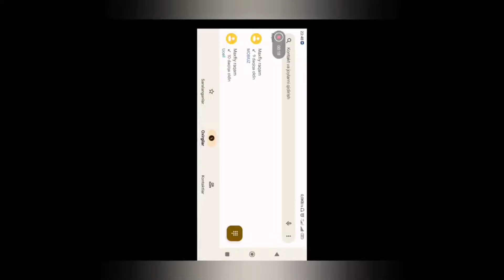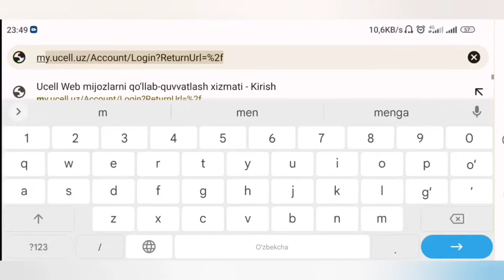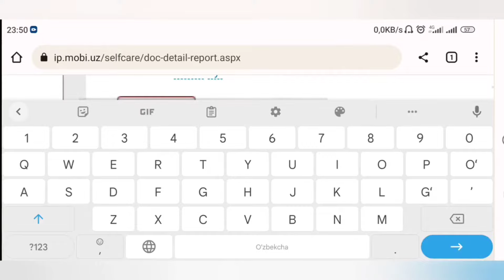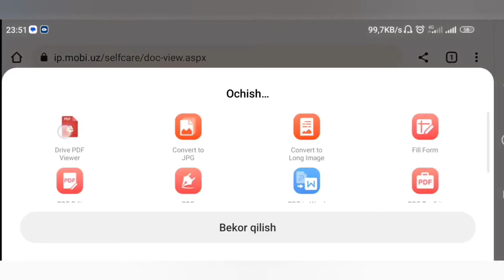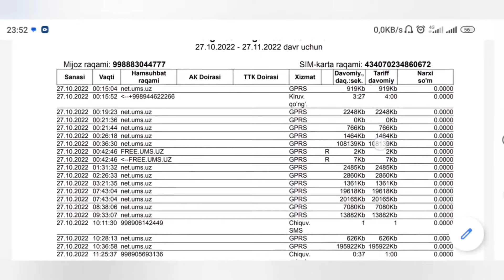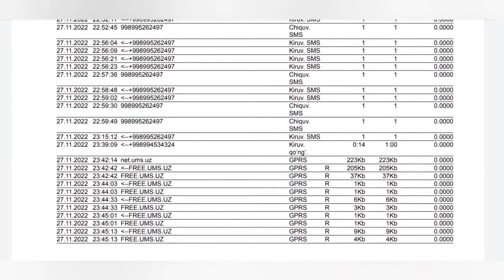Mobiuz/UMS maxviy raqam aniqlash va net nomer ochish/Мобиуз УМС махвий ракам ва нет номер очиш